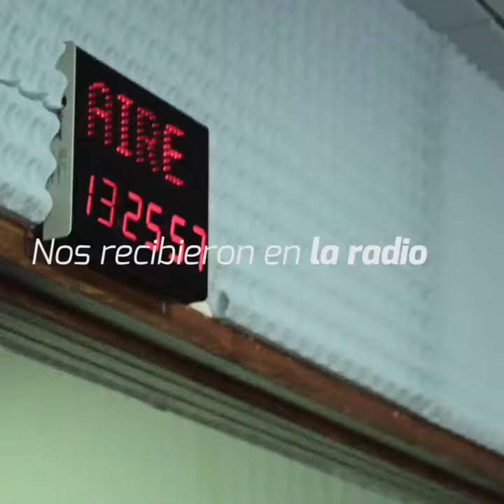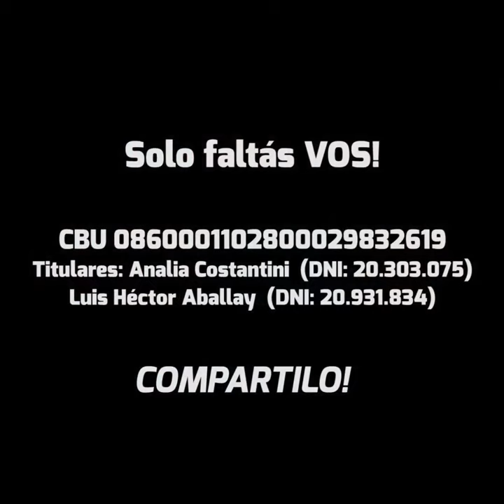Ayudemos a Benicio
Él es Benicio, tiene 9 años, y necesita nuestra ayuda. Hace poco le descubrieron un tumor en el cerebro. Necesita US$65.000 para un tratamiento experimental en EE.UU